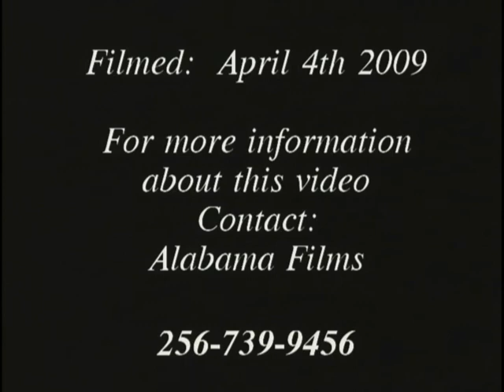Brett Alldredge and the Face of Jesus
While filming a Christian concert of Brett Alldredge, the image of Christ appears on the back drop,you can see the face when the scene is panned out to its widest at the first part of the song,,  it may be hard to see on a small screen but on a regular TV monitor, the image will give you chills.